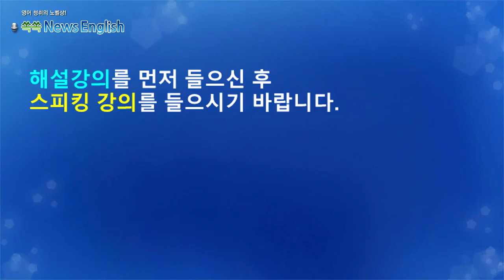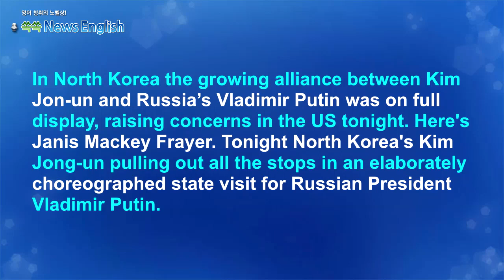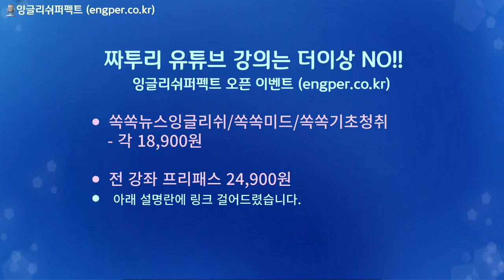[영어뉴스청취] 북러 군사협력_스피킹 강의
북러 관계가 강화되면서 미국과 서방세계가 우려하고
있습니다. 양국은 정상회담에서 한쪽이 공격을 당하는
경우 상호 지원을 제공한다는 내용이 담긴 합의서에
서명했습니다.